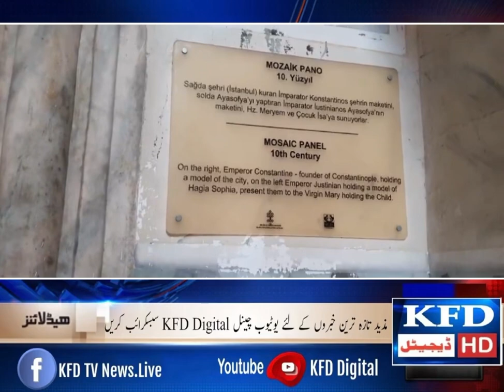Hagia Sophia mosque Tour & Visit || islanbul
آیا صوفیہ ترکی کے شہر استنبول میں واقع ھے
Video by kfd digital
03/10/2023
Azad chaiwala / imran khan / shaid anwar